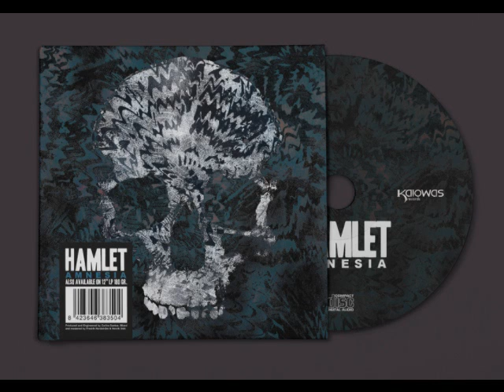Hamlet - Déjà Vu. [Amnesia - 2011]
Próximamente letras